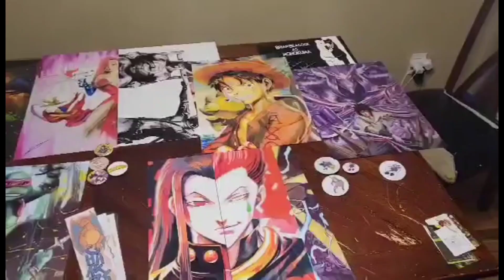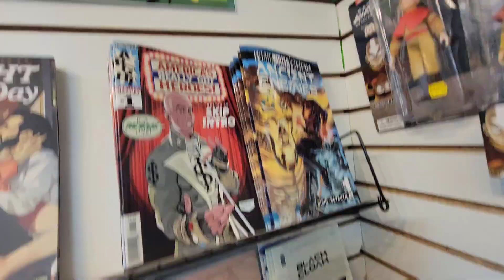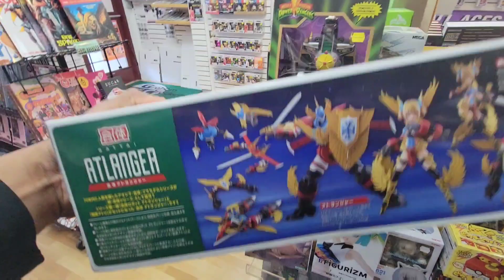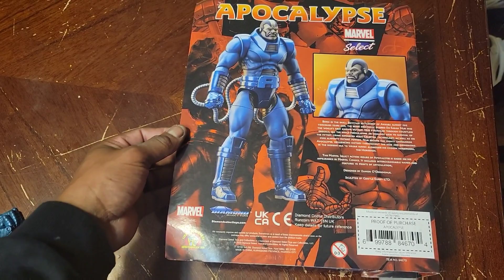Graham Cracker Comics Pickup???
Check Out some Awsome Channels Below ⬇️

                           As Always